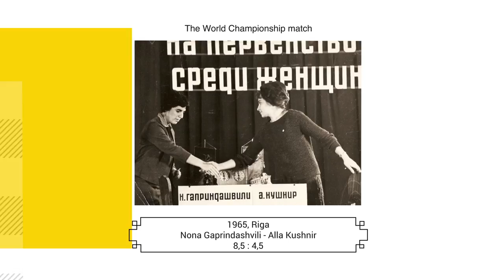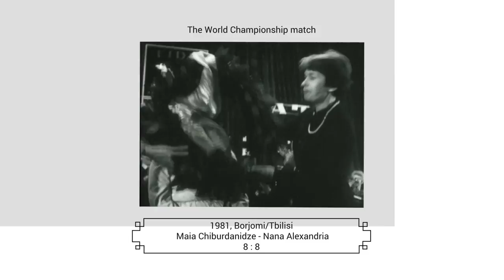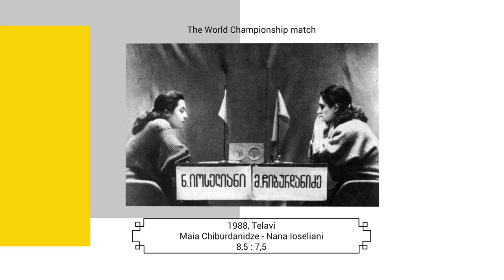The Georgian Chess Queens